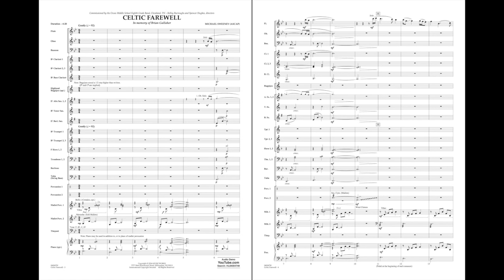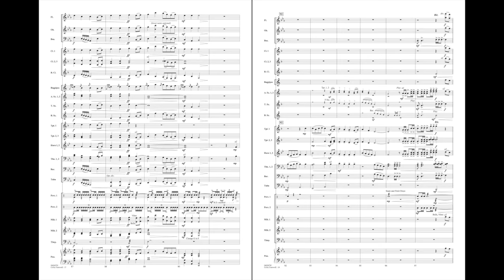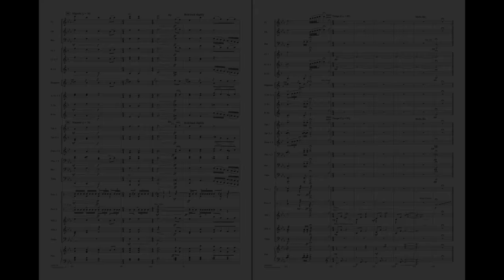Celtic Farewell by Michael Sweeney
Music has power to help us heal and cope with the loss of loved ones. Using the beloved traditional Scottish ballad “The Parting Glass” combined with an original new melody, here is a beautifully paced and sensitive musical memorial with a Celtic flavor. A key element of this work is the use of Highland bagpipes. If a pipe player is not available, this part is cued in multiple parts throughout the band (or use a synthesizer with bagpipe patch). A moving tribute for any memorial.
HL04004749
HL04004750